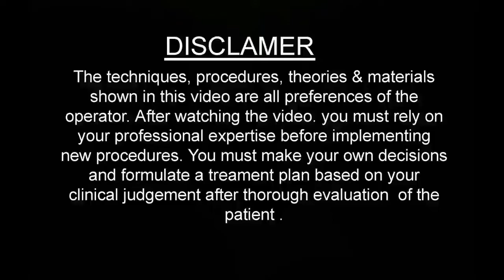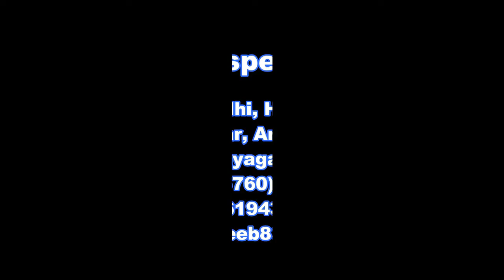Frenectomy Removal with Laser By Dr. Sanjeeb Rout....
A frenectomy is the removal of a frenulum, a small fold of tissue that prevents an organ in the body from moving too far. It can refer to frenula in several places on the human body. It is related to frenuloplasty, a surgical alteration in a frenulum. Done mostly for orthodontic purposes, a frenectomy is either performed inside the middle of upper lip, which is called labial frenectomy, or under the tongue, called lingual frenectomy. Frenectomy is a very common dental procedure that is performed on infants, children, and adults. A similar procedure frenulotomy is where a tight frenulum may be relieved by making an incision in the tight tissue.